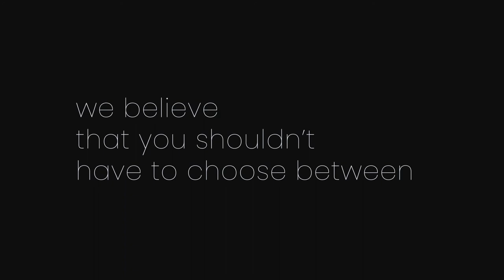SmartSleep Auto Glide Bassinet with Bluetooth (by Delta Children)